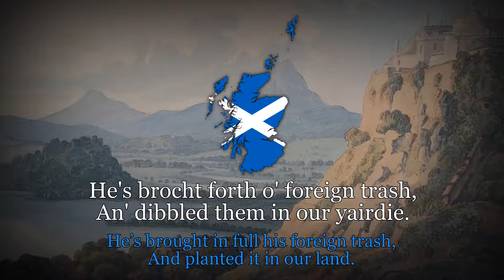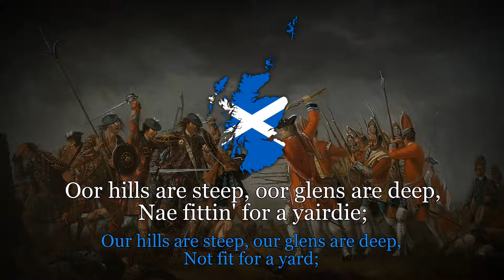"The Wee German Lairdie" - Scottish Jacobite Song [Lyrics + Translation]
Early Jacobite song written after the Acts of Union in 1707, mocking King George I of Hanover as the first king of Great Britain, and his love of delving in his vegetable patch. Jacobitism is the belief that the throne of the United Kingdom should have continued in the House of Stuart after the *Scottish* King James II and VII, rather than be granted to the House of Hanover.